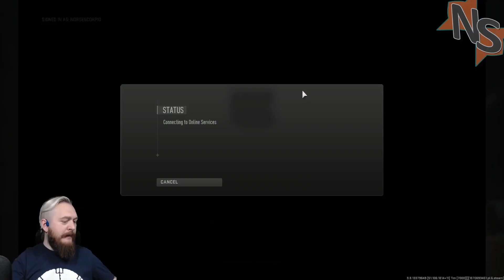Invisible Guns | Warzone DMZ [Norse Corps]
{10/12/2022} Run in, Militarize, leave.